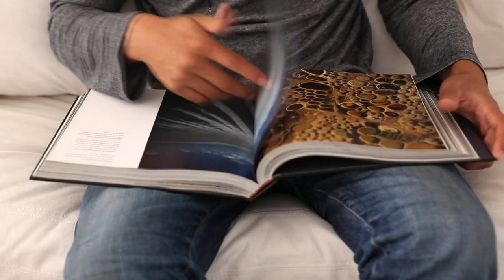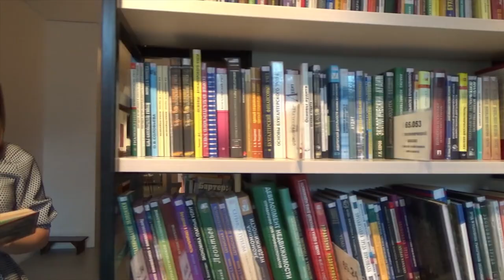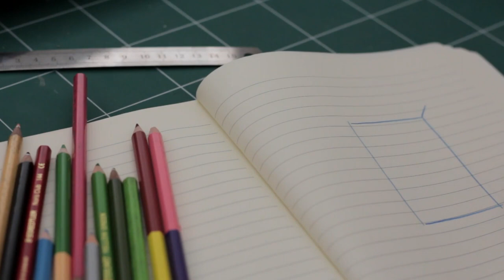❌ Kiedy NIE IŚĆ na studia?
Dominik Bartosik (Studia na Horyzoncie) podpowiada, kto powinien iść na studia, a kto powinien dobrze zastanowić się nad takim wyborem. Czy każdy powinien iść na studia? Jaka powinna być dobra motywacja do tego, by studiować? By odpowiedzieć sobie na tego typu pytania, należy zastanowić się nad takimi kwestiami jak chociażby samodyscyplina podczas uczenia się.